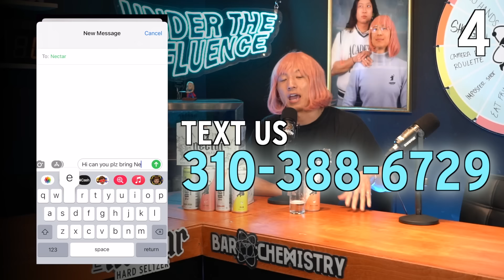We Enter Viet's Dark Mind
On this episode of the podcast we talk about cheeks, ESP, and some big Nectar news.
👼 Drink Nectar Hard Seltzer (21+) ft. Asian pear, lychee, mandarin, and yuzu w/ NO weird aftertaste
📍Find us in SELECT STORES* in 6 states - CA, TX, HI, WA, NYC & NJ
🛒 *Select Stores include Total Wine, BevMo, HEB, Specs, Foodland, Safeway, Whole Foods, and more

SUPER RECOVERY by SuperBonsai is OUT NOW! 100% Natural Ingredients formulated to tackle every part of your hangover.

📹 Want extra UTI content?
Include bi-weekly bonus episodes, Dollar $tore Therapy segments, vlogs, private discord channel, etc.)

Timecodes (Episode #111):
0:00 - Coming Up..
00:40 - Skip Intro
02:28 - Viet Wants To Talk About Poop
07:57 - Slang For Butt
13:21 - Can You Build Juicy Cheeks?
17:19 - Best Looking Women By State
26:43 - New Cohost Suggestions
32:18 - Remote Viewing
38:08 - Superpowers
51:32 - Into The Nectar-verse
56:31 - WYR Be Cheated On By...
1:03:19 -The GOAT Wayne Dang
1:05:26 - Celibacy and Abstinence
1:11:16 - Pr0n Watching Habits
1:14:57 - Viet's Past
1:17:35 - Esther's Sorry
1:24:11 - How Did What Happened Affect You?
1:28:43 - Jeremy's "Friend" Story
1:33:28 - Viet's Dark A$$ Question
1:41:09 - A Bad Day
1:51:26 - Empathy
2:01:07 -Dollar $tore Therapy
2:02:45 - Outro

Under The Influence is hosted by Barchemistry & Nectar Hard Seltzer

or
📦We deliver online to 45+ states, type your zip code

Drink responsibly!